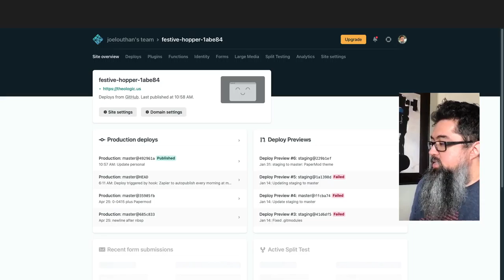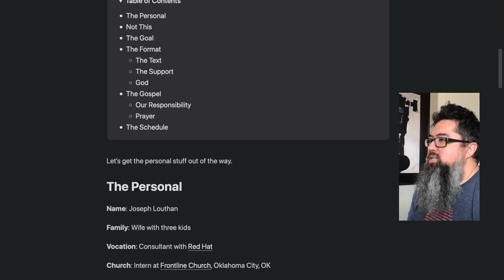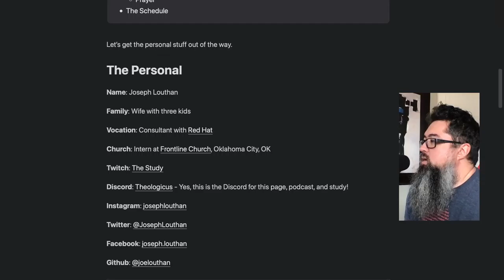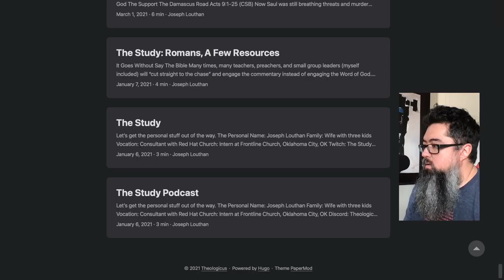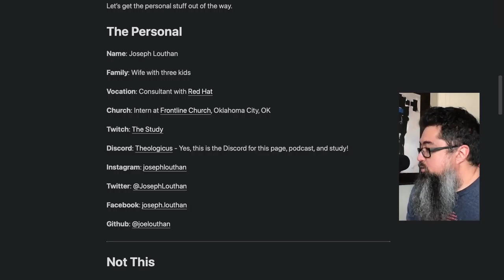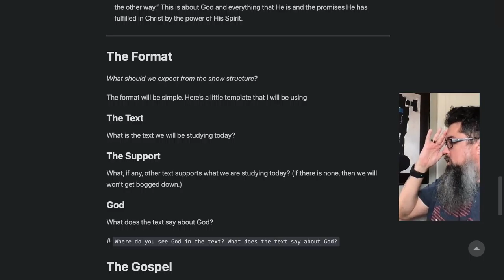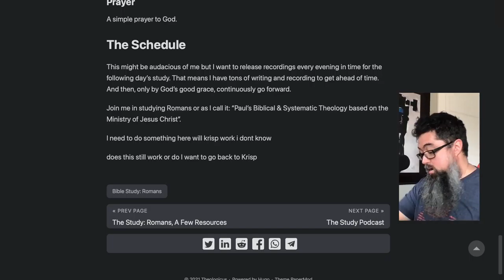INTRODUCTION!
Before we dive into the book of Romans, let me introduce you to this series and what it will be about.